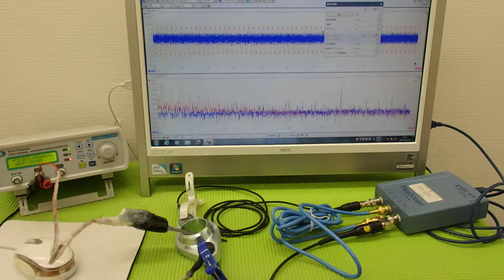超音波‹発振・制御›システム ultrasonic-labo